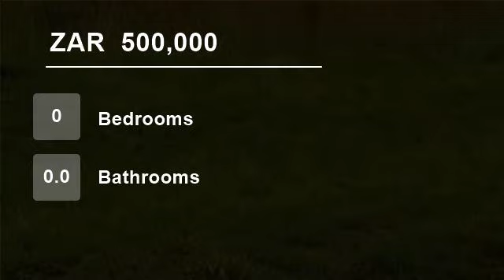Vacant Land For Sale in Drumblade A H, De Deur, Gauteng, South Africa for ZAR 500,000